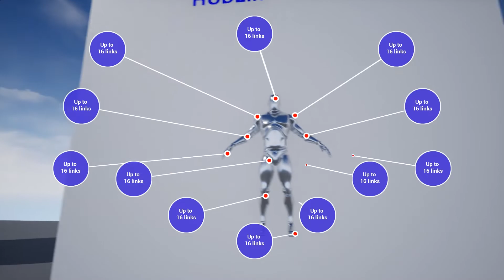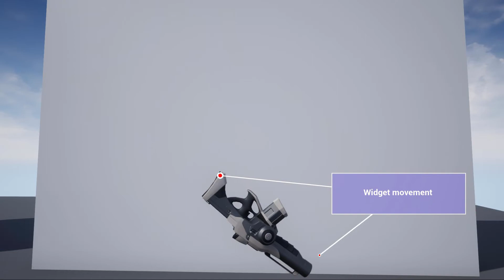HUD Links. Unreal Engine 4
HUD links it's Unreal Engine 4 asset provided dynamic UI links feature for a games / presentation or video trailer.